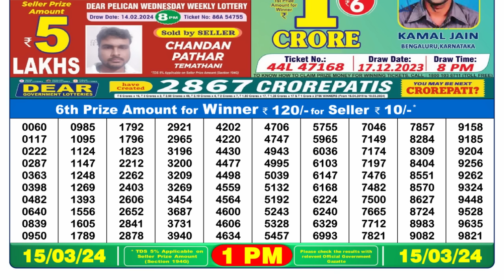🔴 Lottery Sambad Live 01:00pm 15/03/24 Morning Nagaland State Dear Lottery Result Pdf Download